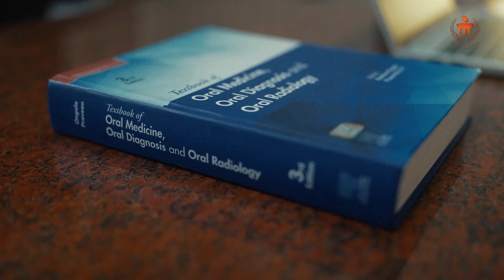Dive into the Future of Dentistry with Dr. Ravikiran Ongole!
Dr. Ongole, Head of the Department of Oral Medicine and Radiology, shares his expert insights on our PG program's scope and exciting future avenues.  Explore the cutting-edge world of tele-radiology and 3D radiology, where innovation meets patient care. Ready to advance your career? This is where it starts!